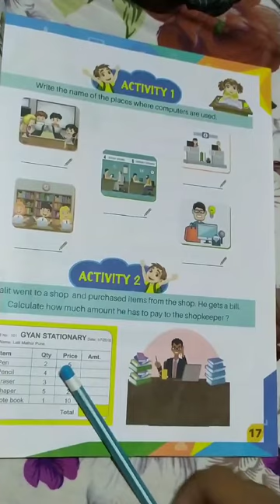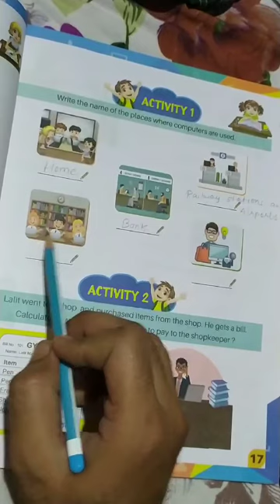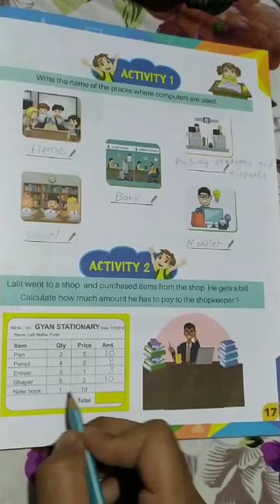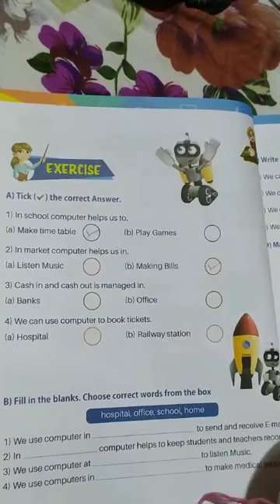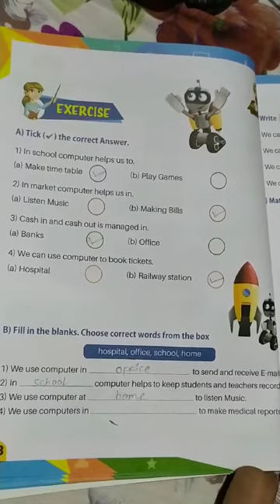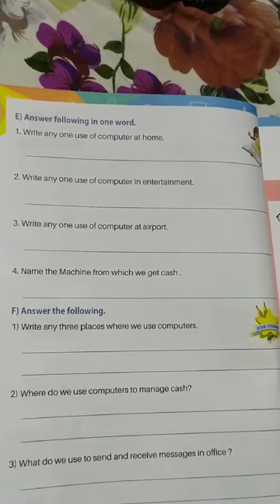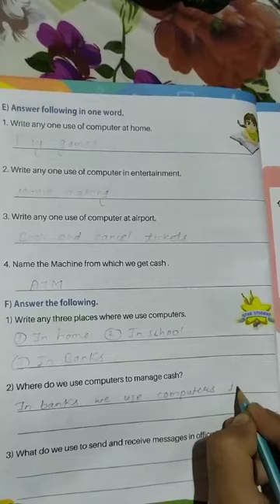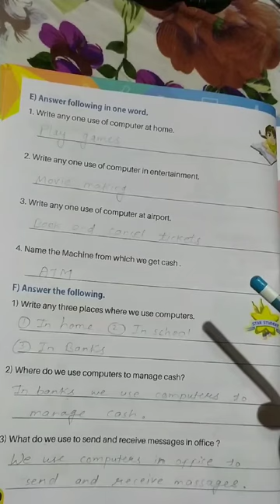Computer Class-2 Chapter-2 Exercise